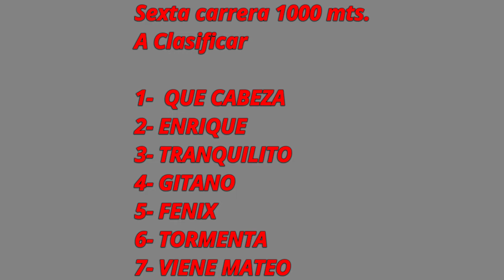FENIX Jockey Club Neuquén 21-04-2024